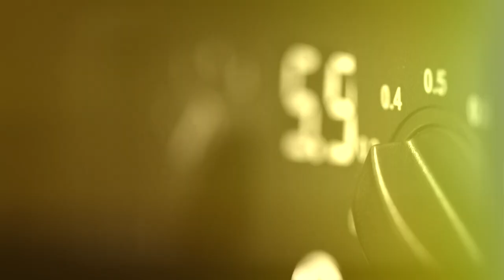Pin Up Girl - Elizabeth Castro - Studio BTS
Check out the video of my photography.

Art Direction - Elizabeth Castro